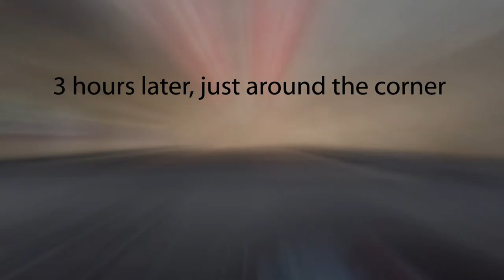Vinnie the 1st few months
It started with a visit to see him at 2 weeks when he was no more than a gerbil sized puppy.
Collected him at 8 weeks and we all fell in love with him. He is now part of the team.
Filmed on Go Pro Hero 7, DJI Mavic Mini and stills from NikonD7100.

Music from The Pointer Sisters live in 2002.